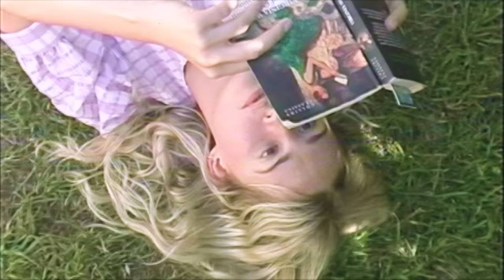LAUREL - Best I Ever Had (Official Music Video)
LAUREL’s ‘Petrol Bloom’ EP featuring ‘Best I Ever Had,’ ‘Scream Drive Faster,’ and three other brand new tracks is OUT NOW.

Video Made by Elliott Arndt
Video Processing by Slim Reaper Light Show
Additional filming by Alejandro Otto Subiotto, Elle Fell, Paula Nadal, Kamila K Stanley

LYRICS:

Born in the fire
Golden waves up on the shore cant calm us
Burn on the beaches we won

Breathe in the city
said were moving much to quickly for ya
fly like an eagle in love

Pre chorus
Can I lock you down
You’re the best I ever had
You’re the I ever had no doubt
Up in the sky I’m screaming
You’re the I ever had

Chorus
So go give a little bit more
I been trying to cool down
I keep giving in for
the best I ever had

Fighting the physical
Flow like a waterfall down

Sweeten the flavour
Stretch my legs out on the sofa
in our house full of violets and sun

Fight like an angel
stand outside until the rain comes
And drown in the summer floods